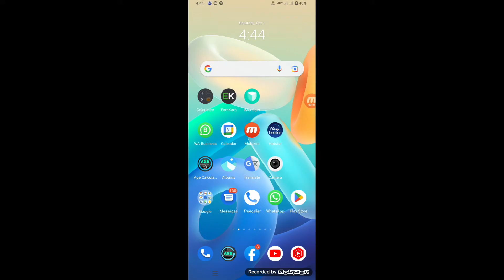canadian dollar rate in india today new | 1 Canada dollar how many indian rupees today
aaj canadian dollar rate in india today  new | 1 Canada dollar how many indian rupees today | 1 Canada dollar | Canada 1 dollar in Indian rupees | one canada dollar in Indian rupees
1 Canada dollar
1 Canada dollar in Indian currency
Canada 1 dollar India me kitna
1 Canada dollar in inr
1 Canada dollar in Indian rupees today
one Canadian dollar in Indian rupees
1 canada dollar ka India me kitna rupya hota hai